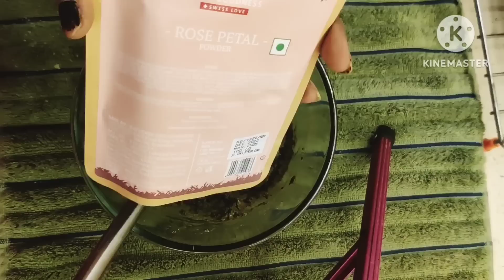Hair Transformation शर्त लगा लो बालो का बढ़ना 90 दिनो में घने मोटे *भयंकर लंबे* बाल होना शुरू होंगे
शर्त लगा लो बालों का बढ़ना 90 दिनों में घने मोटे *भयंकर लंबे* बाल होना शुरू होंगे|

मेरे 90 दिनों के बालों के विकास की चुनौती में शामिल हों और पहले दिन से 90 दिनों तक मेरे परिवर्तन का गवाह बनें! मैं अपने बालों की देखभाल की दिनचर्या, टिप्स और ट्रिक्स, और रास्ते में प्रगति के अपडेट साझा करूंगी। कुछ आश्चर्यजनक परिणामों के लिए तैयार हो जाइए! "

"क्या आप अपने बालों के बढ़ने का इंतज़ार करते-करते थक गए हैं? इस 90-दिन के बालों के विकास की चुनौती में मेरे साथ शामिल हों और पहले दिन से 90 दिन तक अविश्वसनीय परिणाम देखें! मैं अपने बालों की देखभाल की दिनचर्या और किसी भी असफलता सहित अपनी यात्रा का दस्तावेजीकरण करूँगा, ताकि आप मेरे अनुभव से सीख सकें और अपने बालों के लक्ष्यों को हासिल कर सकें।"

"मेरे 90 दिनों के बालों के विकास की चुनौती में आपका स्वागत है! इस यात्रा पर मेरा अनुसरण करें क्योंकि मैं पहले दिन से 90 दिनों तक अपनी प्रगति को ट्रैक करता हूं। मैं अपने बालों के विकास के सभी रहस्यों को साझा करूंगा, जिसमें मेरे द्वारा उपयोग किए जाने वाले उत्पाद, आहार युक्तियाँ और जीवनशैली में बदलाव ने मुझे अविश्वसनीय बाल विकास हासिल करने में मदद की है। आश्चर्यजनक परिणामों को याद मत करो

"Join me on my 90-day hair growth challenge and witness my transformation from day 1 to day 90! I'll be sharing my hair care routine, tips and tricks, and progress updates along the way. Get ready for some amazing results!"

"Are you tired of waiting for your hair to grow? Join me on this 90-day hair growth challenge and see incredible results from day 1 to day 90! I'll be documenting my journey, including my hair care routine and any setbacks, so you can learn from my experience and achieve your own hair goals."

"Welcome to my 90-day hair growth challenge! Follow me on this journey as I track my progress from day 1 to day 90. I'll be sharing all of my hair growth secrets, including the products I use, diet tips, and lifestyle changes that have helped me achieve incredible hair growth. Don't miss out on the amazing results!"

Like last year This year as well, Purplle will be donating 5% of the sales to the NGO - Majlis Law, who advocates against sexual violence and support survivors with legal & social support.

Do participate in the *Women's Day sale* from 3rd March to 10 March and support us in this cause.

Highlights

How to make methi oil ?
How make my hair grow faster?
Which one is best hair growth
How can I grow my hair naturally?
How can I grow my hair thicker and longer naturally
How often should you wash your hair
Is it possible to regrow hair?
Which oil is good for hair growth?
How Long Can hair grow in 2 weeks?

Ghar per Bal lambe karne ka aasan tarika, Ghar per banaen methi ka hair mask, methi Dane ka prayog, methi ka pack, onion super remedy, d i y hair mask, aloe vera benefits, homemade hair mask, easy hair mask, instant hair mask, protein treatment

Highlights